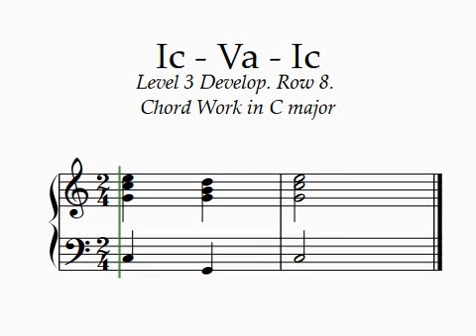C major Ic-Va-Ic - 100 bpm. Level 3 Develop. TQ Piano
Pratctice speed 4.

Please note the inversion labels are for the treble clef chords.